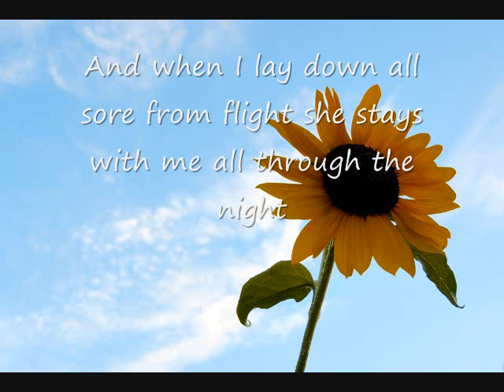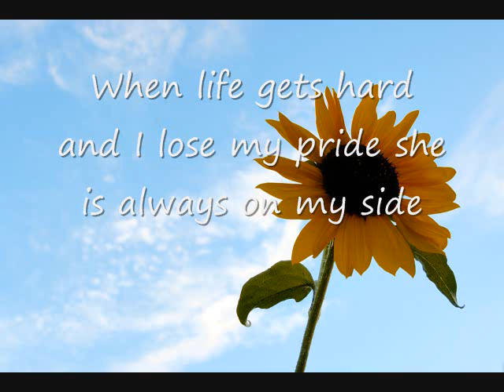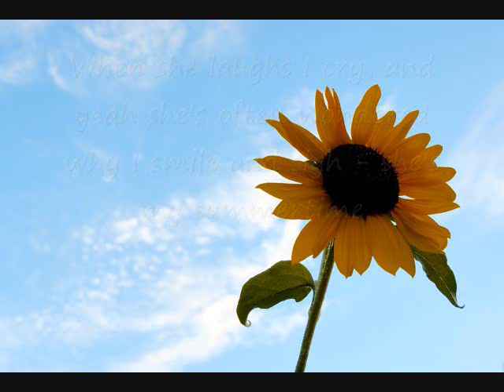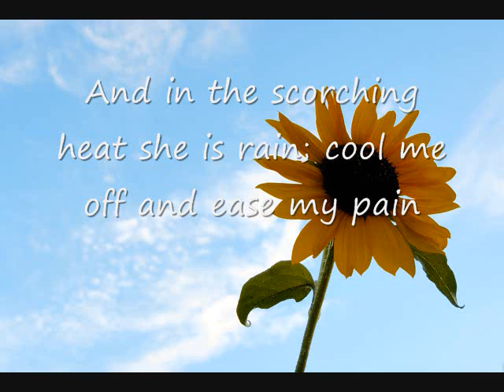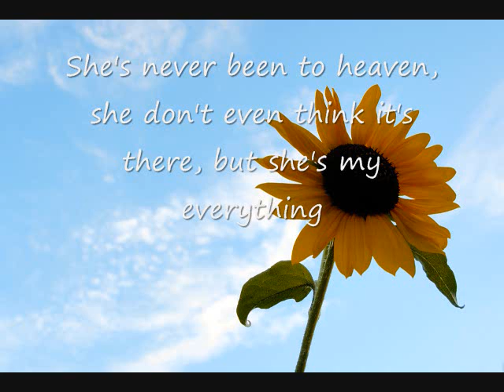"Summer" by Atticus (Lyrics)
The lyrics to "Summer" by Atticus, originally from the album High Expectations; this version includes Aaron's backing vocals. Written by Donnie Shockley.

Atticus -
Allen Clark: synthesizer
Aaron Sauers: backing vocals
Donnie Shockley: vocals, guitar
Nick Swan: lead guitar